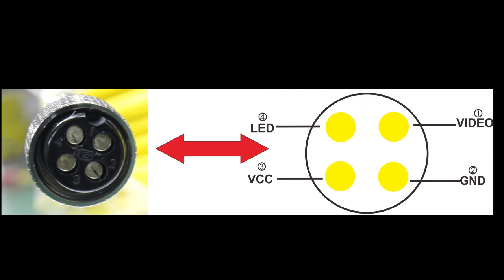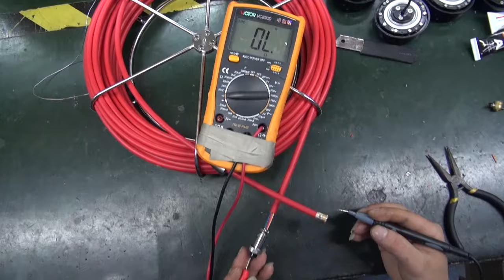7mm cable replace new cable connector video